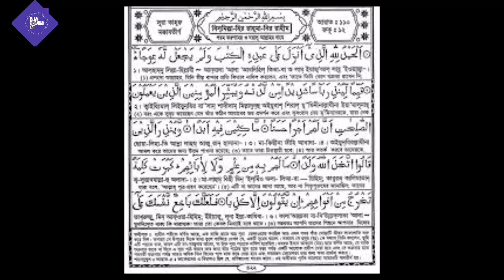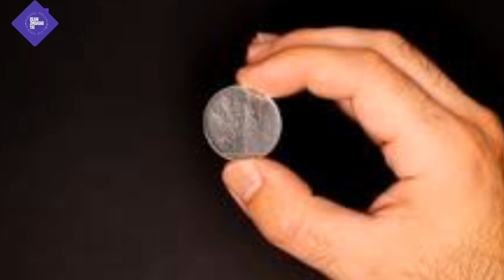আসহাবে কাহাফের বিস্ময়কর ঘটনা || ঘুমের মধ্যে ৩০০ বছর।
আসহাবে কাহাফের ঘটনা,
আসহাবে কাহাফের কুকুরের ঘটনা,
আসহাবে কাহাফের গুহা কোথায়,
আসহাবে কাহাফের সংক্ষিপ্ত ঘটনা,
আসহাবে রকিম,
আসহাবে কাহাফের ঘটনা ভিডিও,
ঐতিহাসিক আসহাবে কাহাফের ঘটনা ও শিক্ষা,
আসহাবে কাহাফের বাদশার নাম কি,
আসহাবে কাহাফের কুকুরের নাম,
আসহাবে কাহাফ এর নাম,
আসহাবে কাহাফ কত বছর ঘুমিয়ে ছিল,
সূরা কাহাফের ঘটনাবলী,
আসহাবে কাহাফের দোয়া,
আসহাবে কাহাফের কুকুর কি জান্নাতে যাবে,